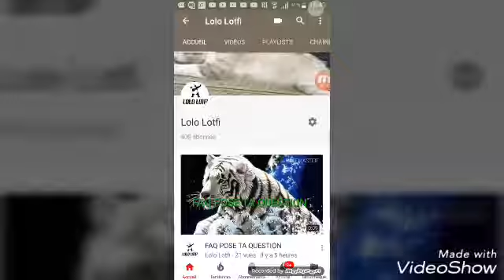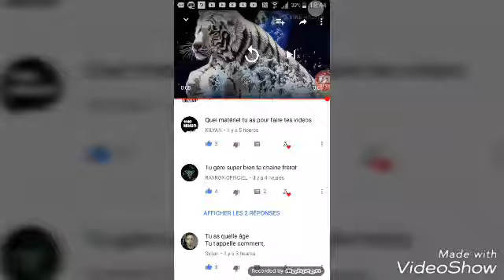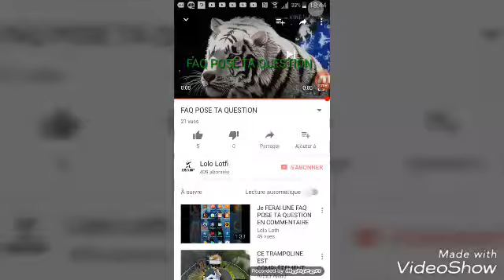JE RÉPONDS À VOS QUESTION .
ALORS SI LA VIDÉO TA PLUS NESITE PAS LIKER LA VIDÉO ET SI TU VEUX DOTRD VIDÉO AVEC MON COUSIN DIT LE MOI EN COMMENTAIRES ALLER BYE BYE LES POTO 😎😍😍😍😎